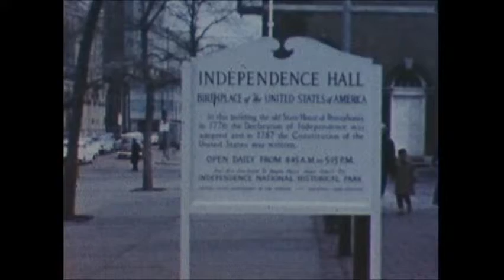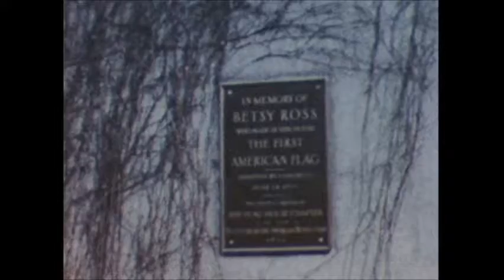59-61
Our wrap-up visits up North - Pennsylvania, Niagara Falls, Statue of Lilberty. Then the sub-tropical paradise that was Houston in 1960; the apartment pool on HMC Street, the NEW house on Cheena, Xmas, Easter, and a visit to San Antonio.